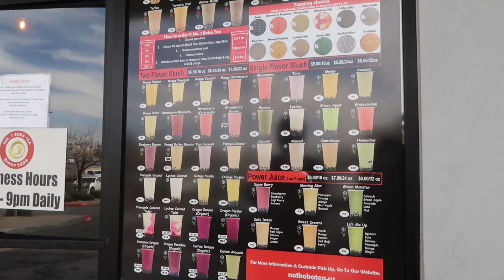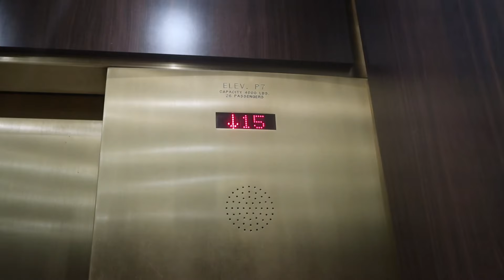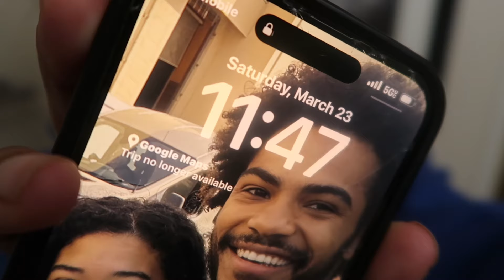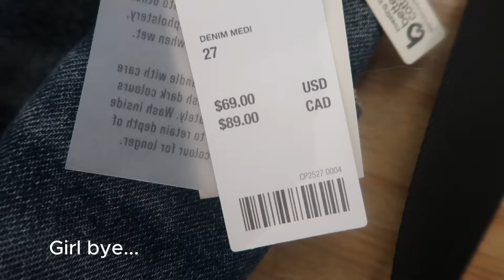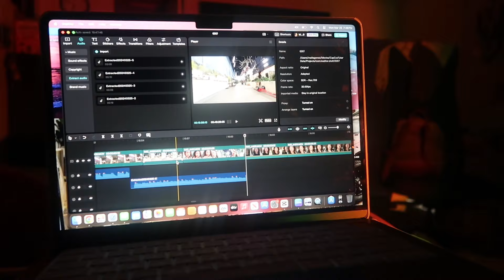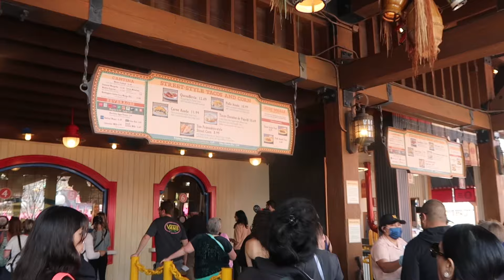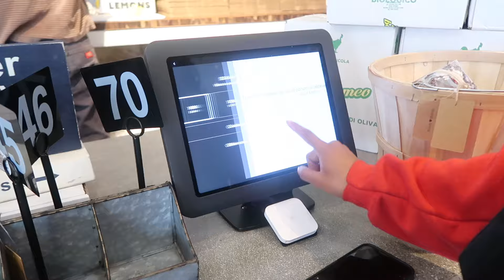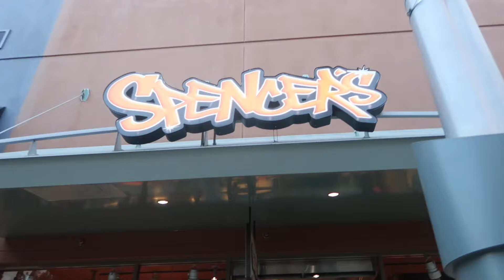SPRING BREAK WEEK VLOG....| Las Vegas,Erewhon,Disney Land, DWTS & more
Age?: 19
Editing Software?: CapCut
Camera?: Canon G7X
Ethnicity?: Black+Hawaiian+Mexican